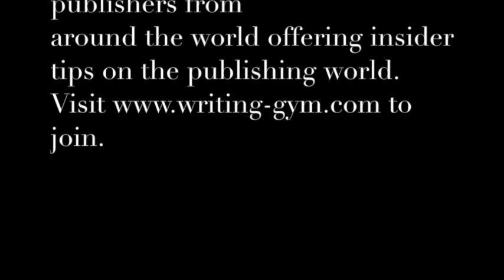Line Breaks in Your Poetry with Jennifer Martelli and Writing Coach Annalisa Parent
This​ ​is​ ​an​ ​excerpt​ ​from​ ​the​ ​Writing​ ​Gym​ ​Podcast.​ ​To​ ​learn​ ​more​ ​about​ ​the​ ​Writing​ ​Gym​ ​Podcast,

The​ ​Writing​ ​Gym​ ​features​ ​award-winning​ ​authors,​ ​best​ ​sellers,​ ​top​ ​agents,​ ​and​ ​publishers​ ​from
around​ ​the​ ​world​ ​offering​ ​insider​ ​tips​ ​on​ ​the​ ​publishing​ ​world.​ ​Visit​ ​to​ apply.

The Writing Gym is hosted by Personal Trainer in the Writing Gym Andi Brixey, and features the resident Writing Coach Annalisa Parent. To learn more about Annalisa Parent and her writing coaching,

If you're serious about real results and accelerating your writing and publishing progress, you may be the right fit for the Writing Gym. Join our Write to PUBLISH & SELL your novel Facebook group